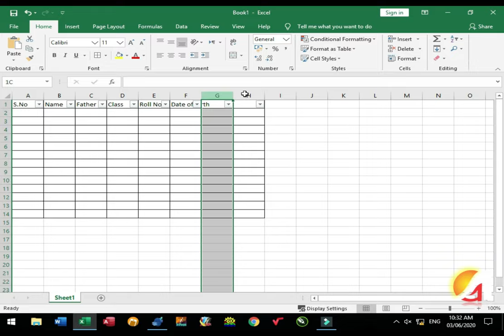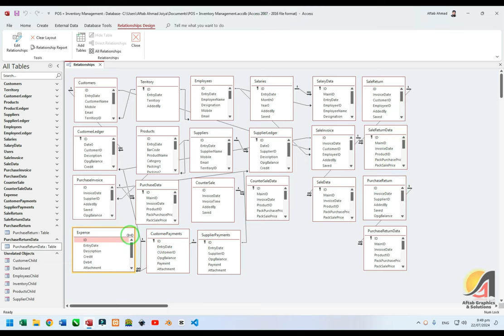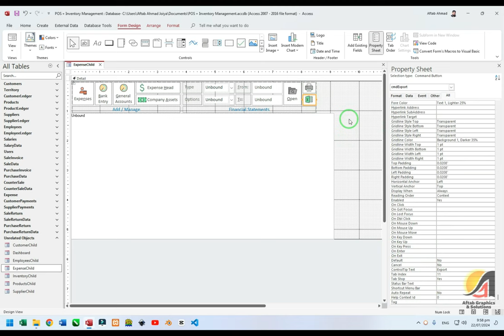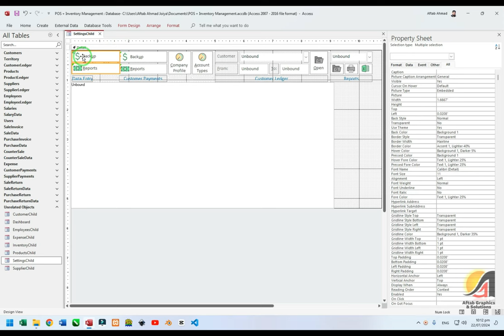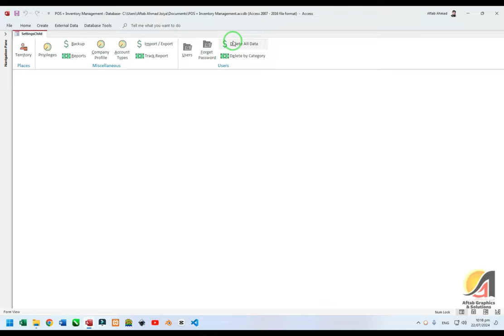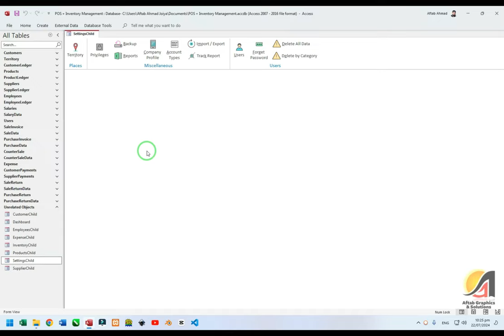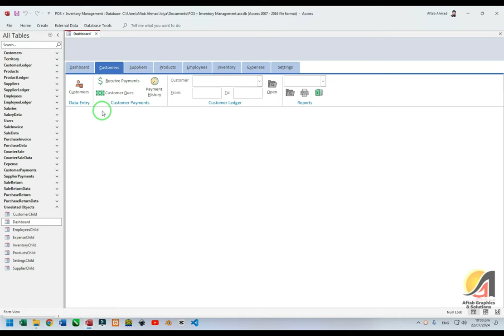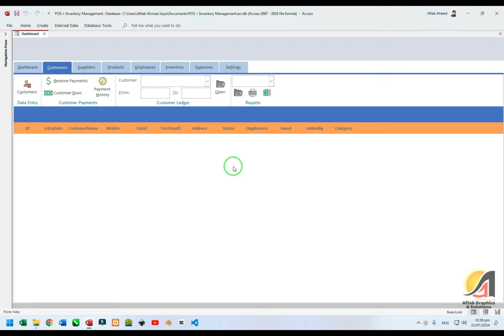Comprehensive Point of Sale & Inventory Management System Tutorial Part-3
Welcome to the first part of our comprehensive tutorial series on creating Comprehensive Point of Sale (POS) using MS Access! 🎉

In this video, we'll guide you through the initial steps of building a powerful and interactive POS dashboard that will help you manage your sales data efficiently. Whether you're a beginner or an experienced MS Access user, this tutorial will provide you with valuable insights and practical techniques to enhance your database management skills.

What You'll Learn:

🔹 Introduction to POS systems and their importance.
🔹 Setting up your MS Access environment for the dashboard.
🔹 Designing the basic layout and structure of the POS dashboard.
🔹 Connecting your POS data sources to MS Access.
🔹 Creating essential forms and reports for real-time data visualization.

Our step-by-step approach ensures that you can follow along easily, even if you're new to MS Access. By the end of this series, you'll have a fully functional POS dashboard that can streamline your sales operations and provide you with valuable insights at a glance.

Don't forget to subscribe to our channel and hit the notification bell so you won't miss the next part of this series, where we'll dive deeper into advanced features and customization options for your POS dashboard.

Your support helps us create more valuable content for you!